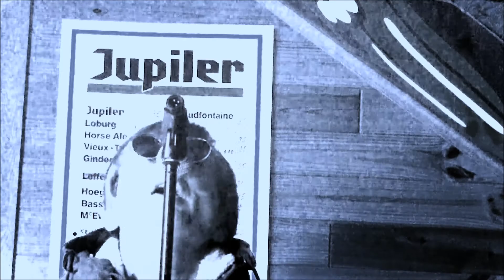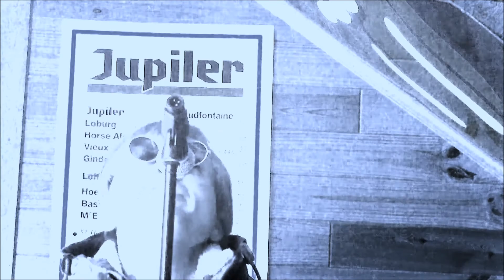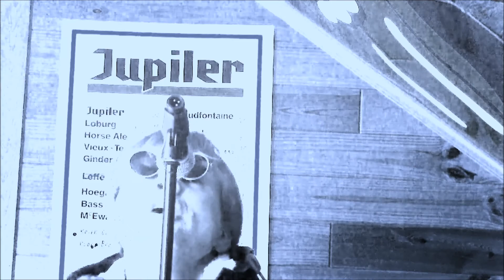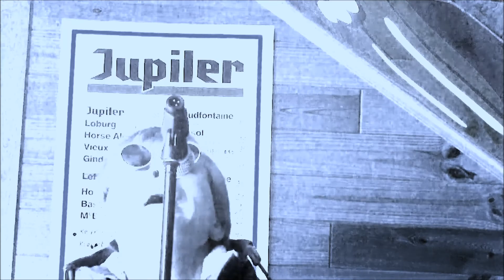SOME MIGHT SAY